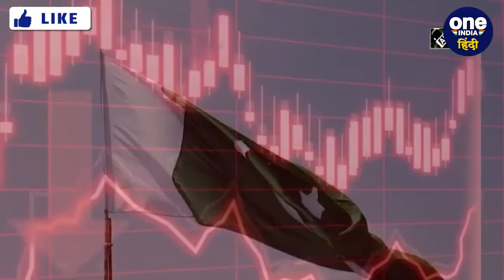Pakistan के पूर्व PM Imran Khan पर फूटा Maryam Nawaz का गुस्सा, दे दिया ऐसा बयान | वनइंडिया हिंदी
खबर है पाकिस्तान (Pakistan)। जहां पाकिस्तान मुस्लिम लीग-नवाज (PML-N) की वरिष्ठ उपाध्यक्ष मरियम नवाज (Mariyam Nawaz) ने मंगलवार को पूर्व सेना प्रमुख जनरल (Retired) कमर जावेद बाजवा (Qamar Javed Bajwa) के बारे में पाकिस्तान तहरीक-ए-इंसाफ (PTI) के अध्यक्ष इमरान खान (Imran Khan) की सुपर किंग टिप्पणी को लेकर तीखा हमला बोला हैं। लाहौर (Lahore) में मरियम ने अपनी पार्टी के नेताओं को संबोधित करते हुए ये बातें कहीं।